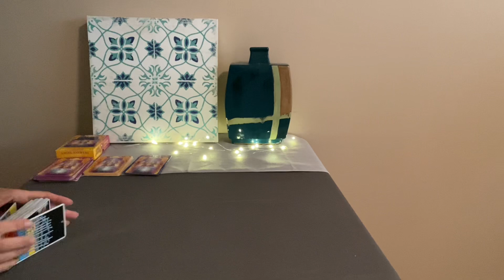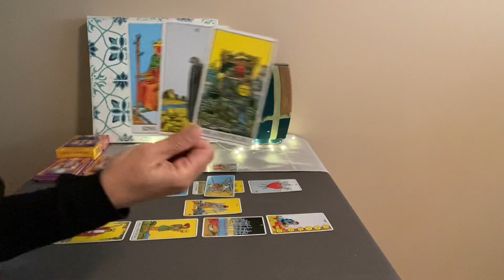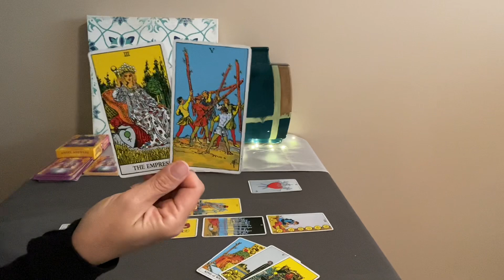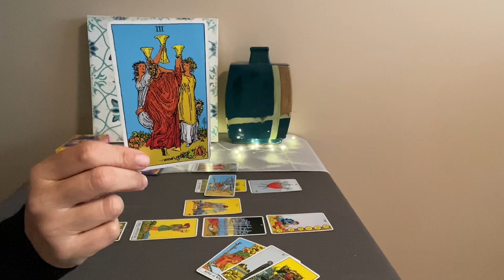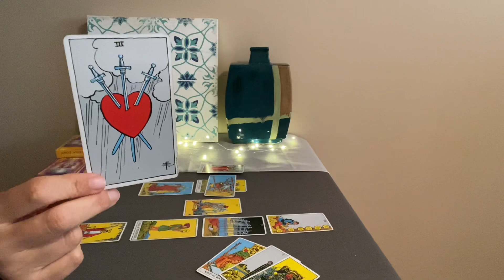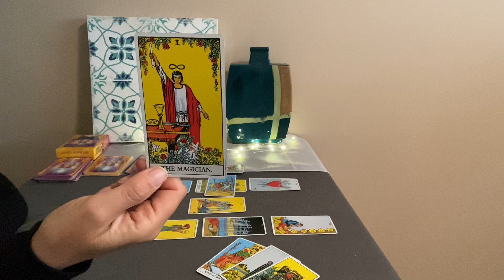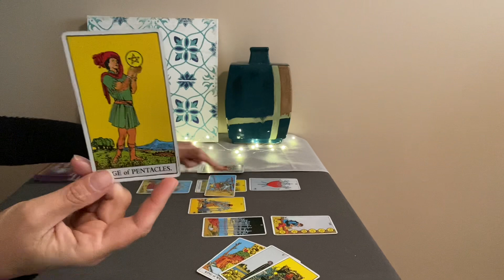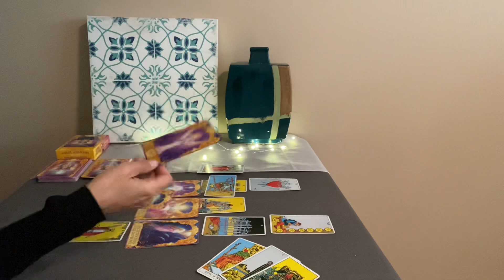LEO Tarot Mid Month May 2021–Rise above❤️🌎💰